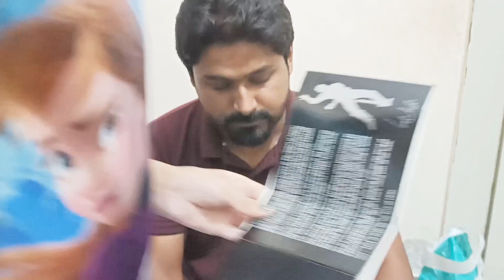Birthday celebration 🎉 🎂 | Special dinner 🤤 | Special gifts for Khurram 🛍️ | Gifts unboxing 2023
Birthday celebration 🎉 🎂 | Special dinner 🤤 | Special gifts for Khurram 🛍️2023